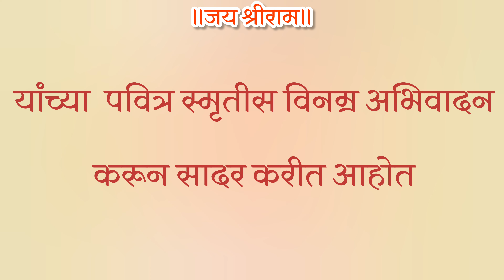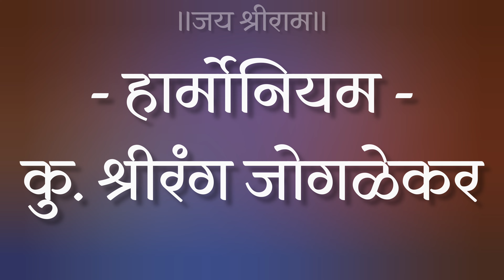Ram Janamala Ga Sakhi| राम जन्मला ग सखी|Shrirang Joglekar| Harmonium Solo |Ramnavami Special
रामनवमी विशेष
राम जन्मला ग सखी

गीत - महाराष्ट्राचे आधुनिक वाल्मिकी गजानन दिगंबर माडगूळकर तथा गदिमा
स्वर आणि संगीत - स्वरगंधर्व सुधीर फडके तथा बाबूजी

हार्मोनियम - कु. श्रीरंग जोगळेकर
तबला - श्री. हेरंब जोगळेकर
तालवाद्य, ऑर्गन, Recording, Mixing आणि Mastering, Video Editing - श्रीरंग जोगळेकर
Camera - श्री. हेरंब जोगळेकर